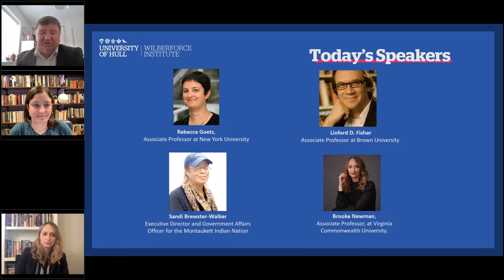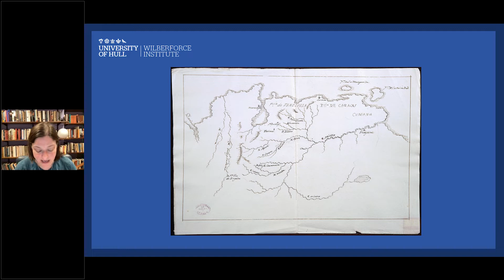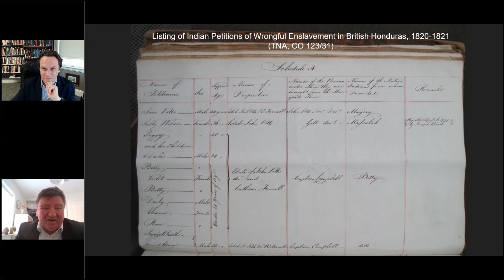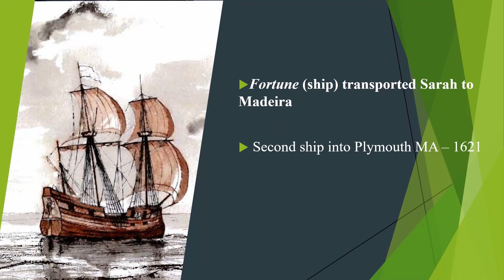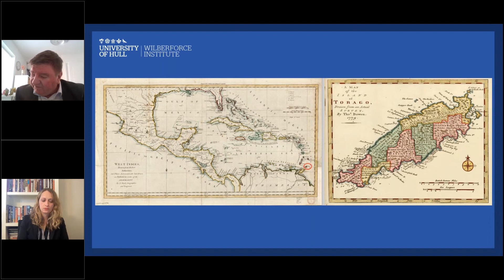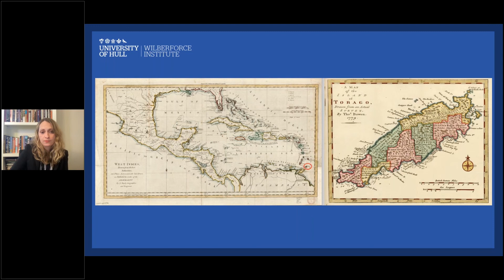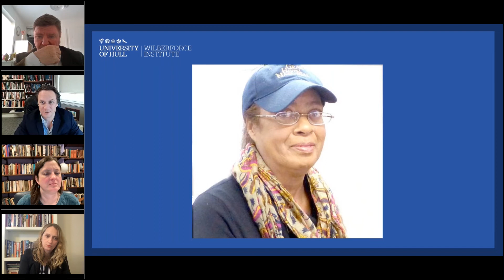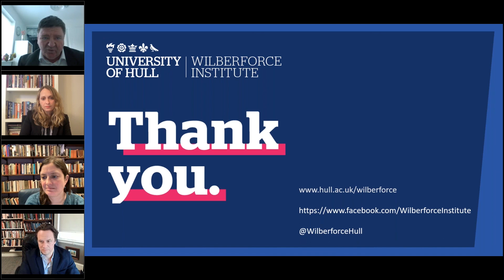Indigenous Slavery in the Atlantic World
Featuring:
Sandi Brewster-Walker, Executive Director and Government Affairs Officer for the Montaukett Indian Nation
Linford D. Fisher, Associate Professor at Brown University
Rebecca Goetz, Associate Professor at New York University
rooke Newman, Associate Professor, at Virginia Commonwealth University

In March 2022, the Wilberforce Institute welcomed four speakers to talk about Indigenous slavery in the Atlantic world. The webinar considered a number of aspects of Indigenous enslavement in the Atlantic world, from a digital database project known as the North Fork People of Color, 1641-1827, to Indigenous freedom suits, to the unfree labor of Indigenous children, and the case of “Polly Indian,” who attempted to obtain freedom for both herself and her enslaved daughters on the basis of Native maternal ancestry.